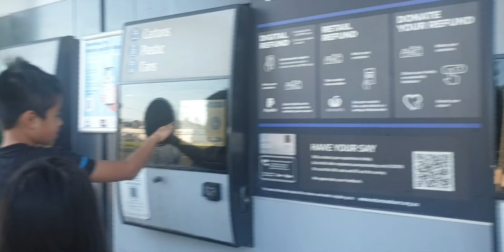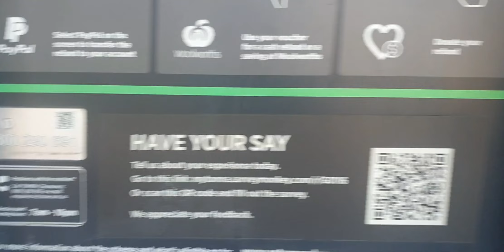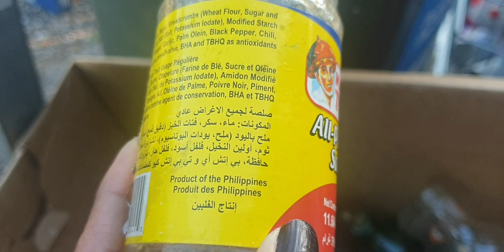let's earn some $ 😊 with fun 🤣